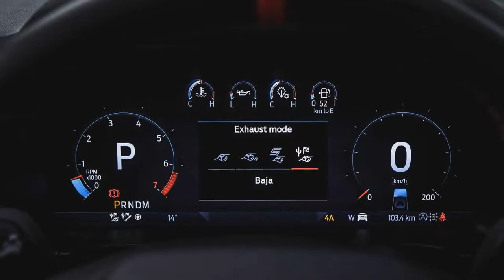2023 Ford Ranger Raptor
2023 Ford Ranger Raptor Debuts With Twin-Turbo V6 Making 288 HP
It borrows the anti-lag tech from the GT supercar and Focus ST hot hatch.

Ford introduced the Ranger Raptor in Europe in August 2018 and now it's already replacing the brawny truck with the next-gen model. The rumors were true as the midsize pickup is indeed getting a larger 3.0-liter V6 EcoBoost. It's not making the full-fat 400 horsepower available in the Explorer ST, but it still packs plenty of punch for this segment.
The twin-turbo mill has been detuned to 288 hp and 491 Nm (362 lb-ft), which means it's down on torque by 53 lb-ft (72 Nm) compared to the performance SUV. Nevertheless, these are some healthy numbers considering the old Ranger Raptor with its EcoBlue engine had 210 hp and only a bit more torque, at 391 lb-ft (500 Nm). As before, the output is channeled to the road via a ten-speed automatic transmission...